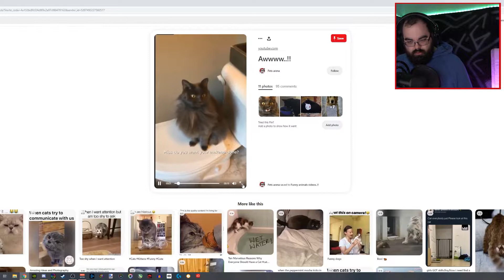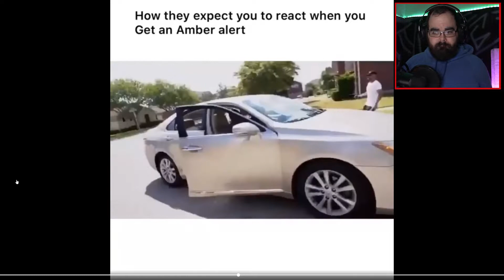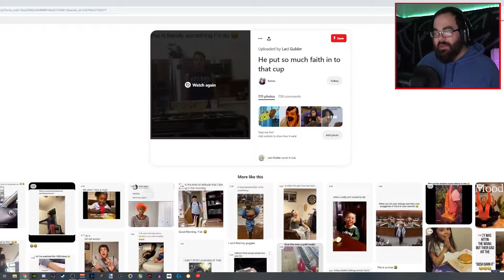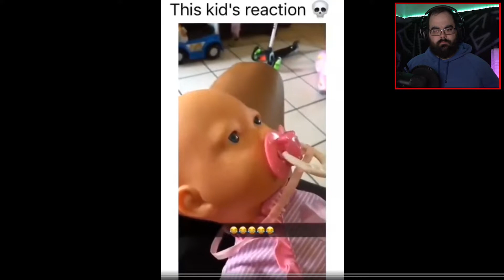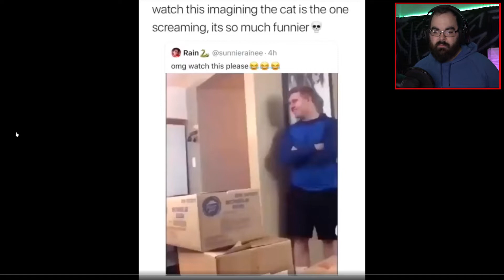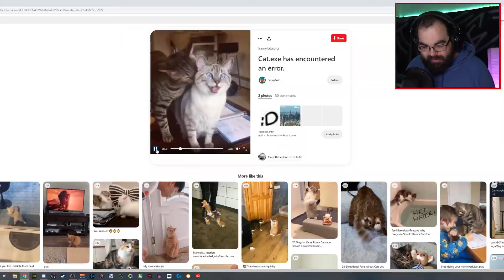You Laugh You Lose | Episode 1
What, a video instead of a stream? I know, it's crazy. In this first edition of brand new-to-YouTube content, I play a little game with you. The rule is simple.